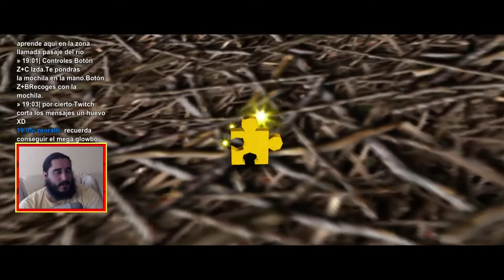Banjo-Tooie (XBLA) | Parte 36 - El Bolsillo Mágico de Banjo